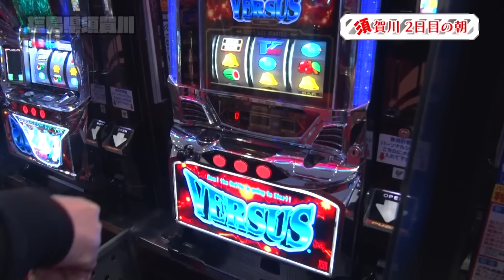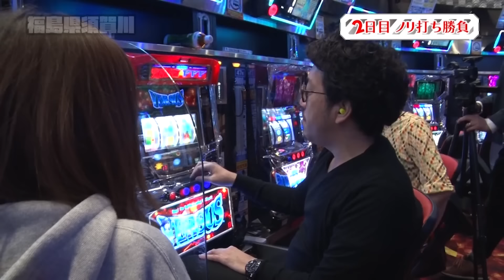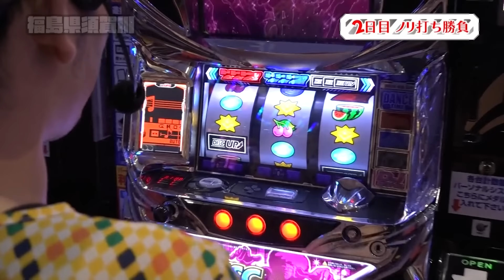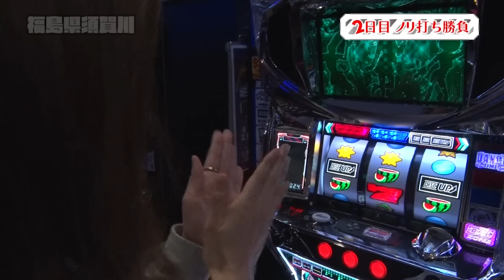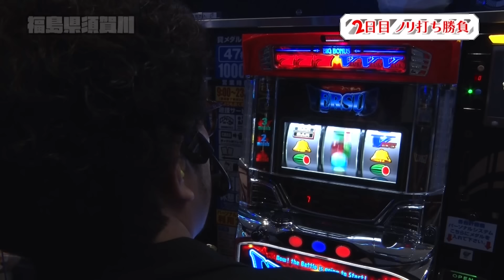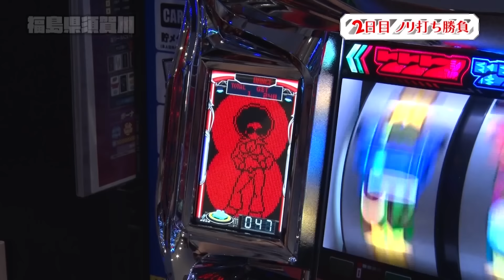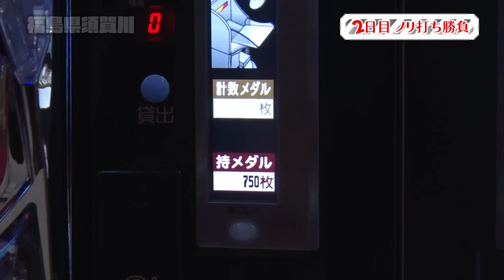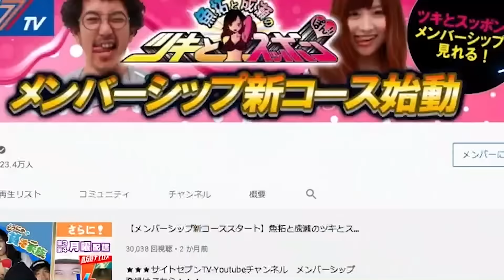木村魚拓の秘策炸裂！ビタ押し披露【木村魚拓の旅打ちってやつは。＃８０】福島県須賀川市 後編【パチスロディスクアップ】【バーサス】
⬇📺今なら980円→"0円"に！📺⬇
パチスロ動画が見放題になる特別サイトはこちら
100人中96人が「もっと見たい」と思った
パチスロ動画見放題サイト「サイトセブンTV PREMIUM」
✅今なら10日間無料に！
✅最新番組が約4,000本以上見放題！
✅30秒で登録可能！
✅スマホでもタブレットでもPCでも視聴可能！

【毎週土曜は木村魚拓の旅打ちの日 】
‹＃８０　福島県須賀川市 後編›
ここまで2連勝。勝率8割復帰に向けてあと6連勝しなければならない中で選ばれたのは、パチスロディスクアップ。しかし、朝からゴッドのシマが大盛況、台選びを悔やむも後の祭り…。徐々に投資がかさんでいき、大ピンチに！　そこで木村の秘策が炸裂するのであった。

※2019年にOAされた番組です。視聴者プレゼントは終了しております。

ゲスト青山りょう、トニーと【Pフィーバー蒼穹のファフナー2】【パチスロディスクアップ】【CR天龍∞ 7000VS】を打つ！

▼前々回の動画はコチラ▼
ゲストジロウ、二星しょうたと【パチスロ聖闘士星矢 海皇覚醒Special】【CR大海物語BLACK LIGHT】【クランキーセレブレーション】【Re:ゼロから始める異世界生活】【パチンコＣＲ大海物語ＢＬＡＣＫ　ＬＩＧＨＴ】を打つ！

＊＊＊＊＊お薦め動画＊＊＊＊＊

【メンバーシップ限定の木村魚拓番組がちょこっと見れちゃいます！】

【旅打ち、青山りょう、トニー出演中！】

ゲスト松本バッチ、トニーとSLOTファミリースタジアム】【バーサス】【南国育ち～蝶々ｖｅｒ～３０】【パチスロ闇芝居】【ぱちんこCR聖戦士ダンバイン】を打つ！

ゲストの青山りょう、マリブ鈴木と【CR天龍∞ 7000VS】【リノ】
【CRうしおととら3200ver】を打つ！